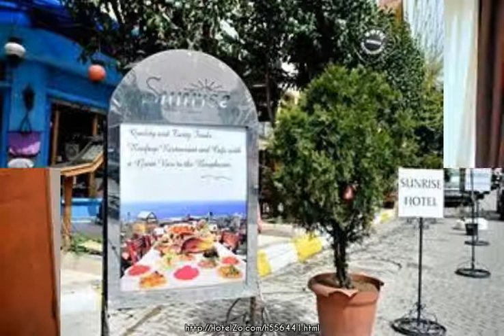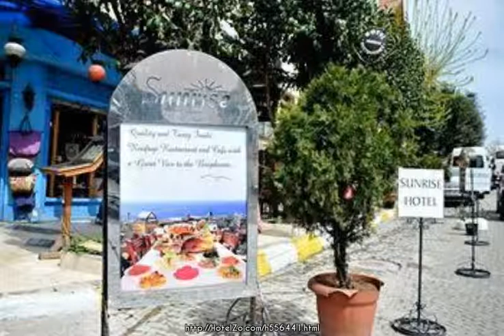The Sunrise Hotel ★ Istanbul, Turkey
Set in a prime location of Istanbul, The Sunrise Hotel puts everything the city has to offer just outside your doorstep. The property features a wide range of facilities to make your stay a pleasant experience. All the necessary facilities, including restaurant, tours, valet parking, Wi-Fi in public areas, car park, are at hand. Comfortable guestrooms ensure a good night's sleep with some rooms featuring facilities such as satellite/cable TV, air conditioning, internet access – wireless, internet access – wireless (complimentary), mini bar. Recuperate from a full day of sightseeing in the comfort of your room or take advantage of the hotel's recreational facilities, including massage. Convenience and comfort makes The Sunrise Hotel the perfect choice for your stay in Istanbul.

Kucukayasofya caddesi. No/36 Sultanahmet
Hotel stars: 3
1 km from city center
Rating: 76/100
With a good TrustScore of 76, guests choose this hotel because of its  hotel and location. However, some guests complain about the rooms.

Internet: Wi-Fi Available, Internet Access
Activities: Massage
General: Wi-Fi in public areas, Luggage room, Restaurant, Multilingual staff, Reception, 24h. Reception, Pets allowed, Bar
Services: Hotel/airport transfer, Currency Exchange, Business center, Laundry service, Concierge, Room Service, Babysitting, Medical Service
Room: Ironing board, Shower, Desk, In-room safe, Safe, Bathroom, Non-smoking rooms, Air conditioning, TV, Hairdryer, Telephone, Mini bar
Parking: Car parking, Free parking, Rent a car in the hotel